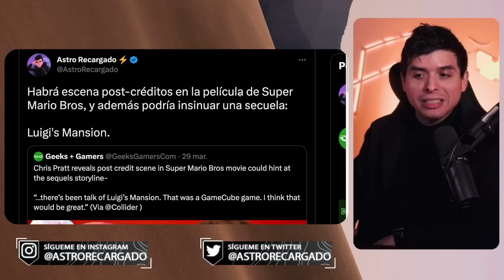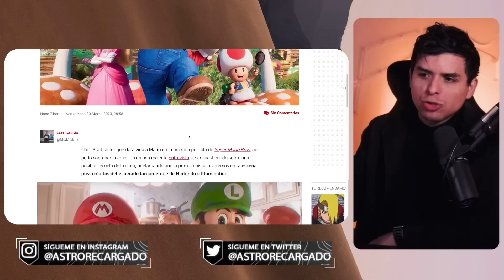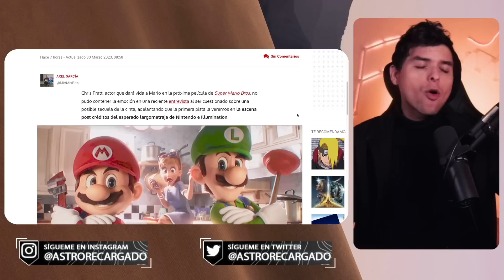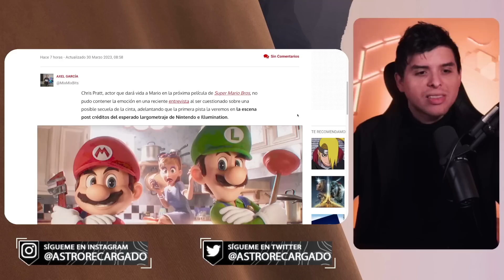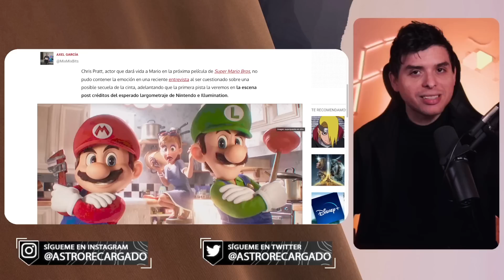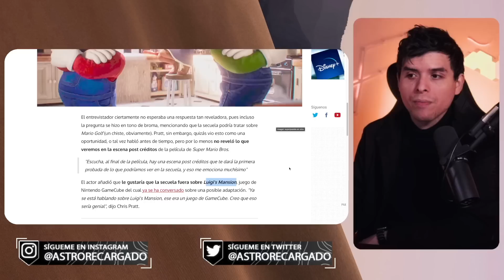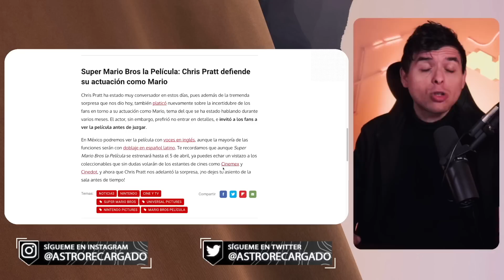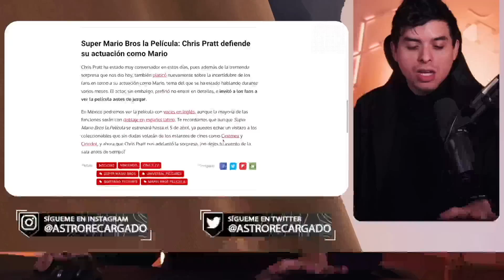🔥 Chris Pratt revela que Super Mario Bros tendrá SECUELA 😎 Van a CAVAR LA TUMBA DE DISNEY PIXAR